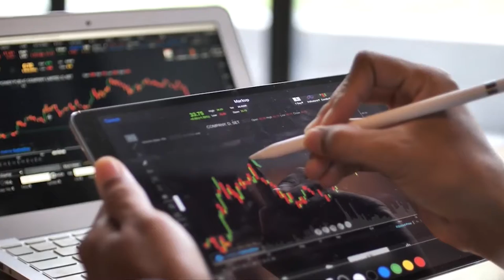El Ibex cierra la última sesión de una semana lateral con un alza del 0,23% 9 095 puntos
El Ibex 35 ha subido un 0,23%, hasta los 9.095 puntos, en el final de una semana lateral para el índice español, que comenzó el lunes desde los 9.030 enteros. Dentro del selectivo, las caídas más acusadas han sido las de Iberdrola, IAG y Meliá, mientras que la otra cara de la moneda han sido las alzas de ArcelorMittal y PharmaMar.